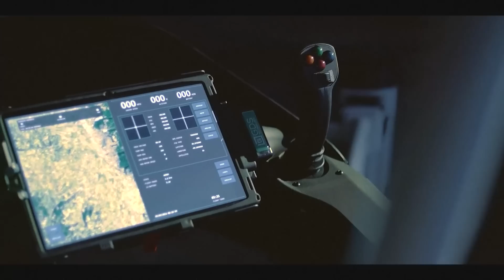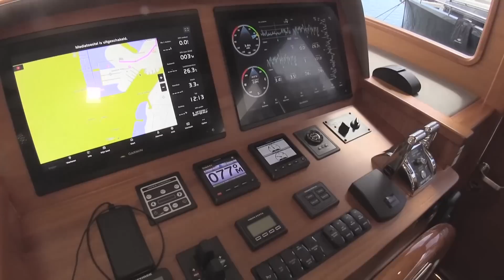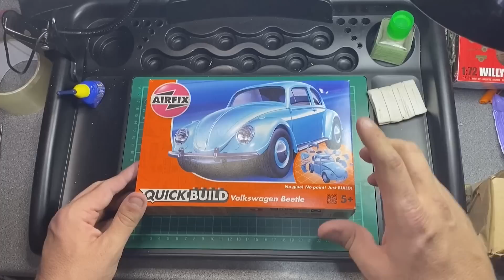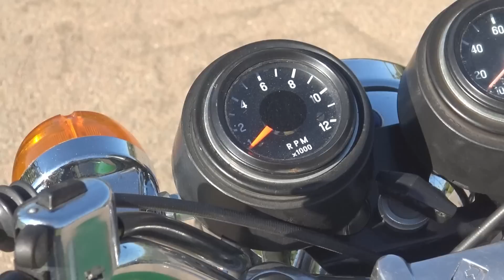Vrele Gume emisja 1175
Test:  Clio Hybrid Vs Clio LPG
Extremno : Ryse Recon
Nautika: Grand Banks
Maketarstvo:  Airfix Quickbuild
Oldtimer:Tomos 90 Electronic